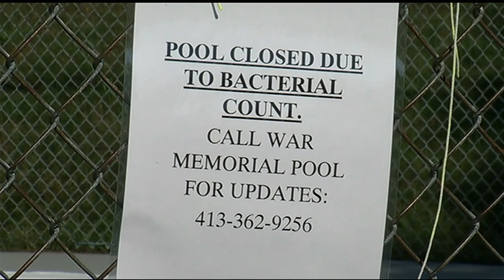Groff Wading pool in Amherst closed for high bacteria count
The Groff Wading pool on Mill Lane is temporarily closed due to a high bacteria count.